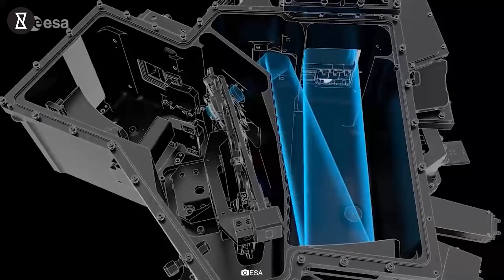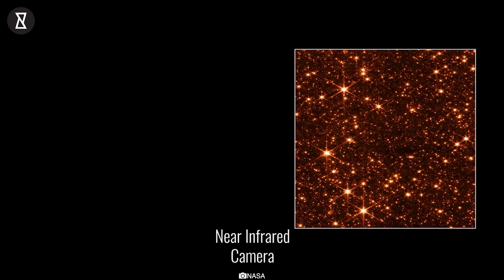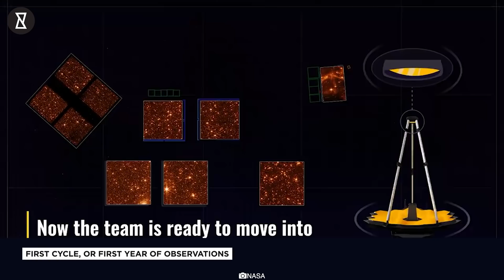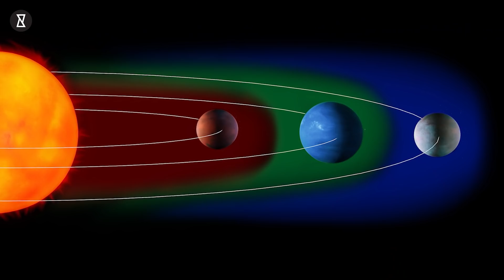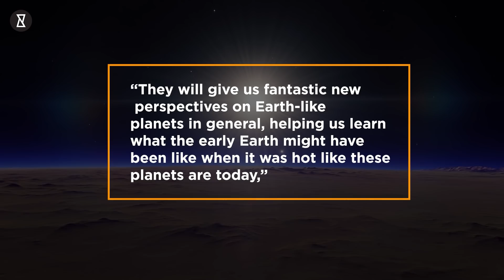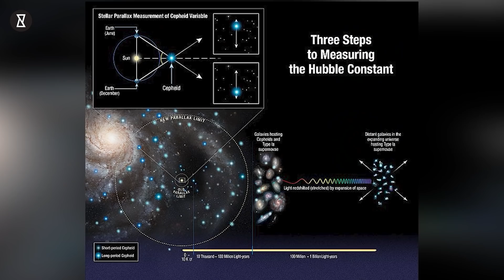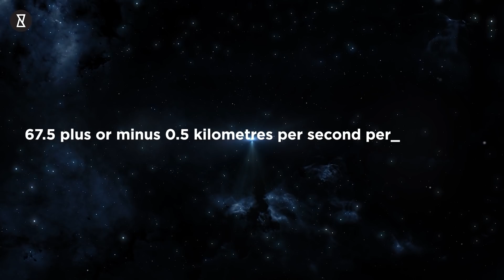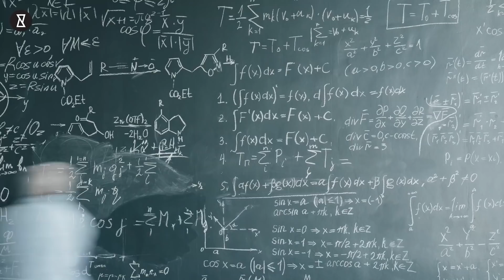James Webb Space Telescope New Update from NASA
James Webb Space Telescope New Update from NASA. NASA announced that it will release the first full-colour images and spectroscopic data from the James Webb space telescope on July 12, 2022. The James Webb Space Telescope was built and deployed in partnership with the European Space Agency (ESA) and the Canadian Space Agency (CSA) and is the largest and most complex observatory ever launched into space.